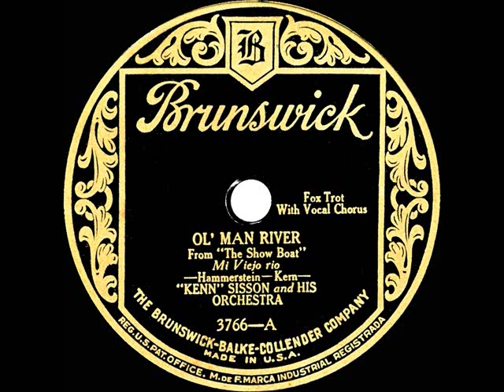1927 Kenn Sisson - Ol’ Man River (Irving Kaufman, vocal)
Like the better-known Paul Whiteman/Bing Crosby version ), this is a bright-tempo dance arrangement of the Kern-Hammerstein anthem from “Show Boat.” Listen here for the flip side “Why Do I Love You?”

From 78rpm Brunswick 3766 - Ol’ Man River (Hammerstein-Kern) by “Kenn” Sisson & his Orchestra, vocal by Irving Kaufman, recorded in NYC December 27, 1927 .